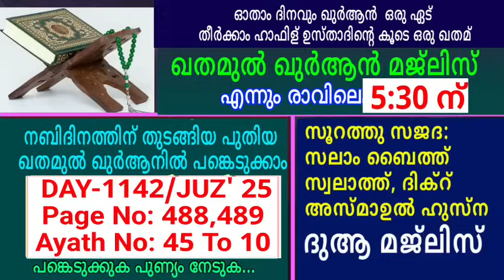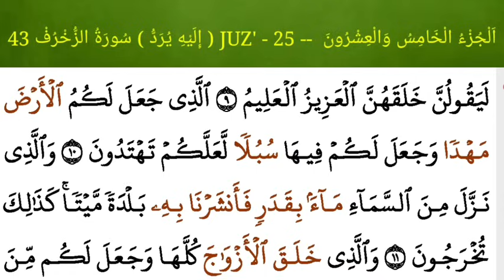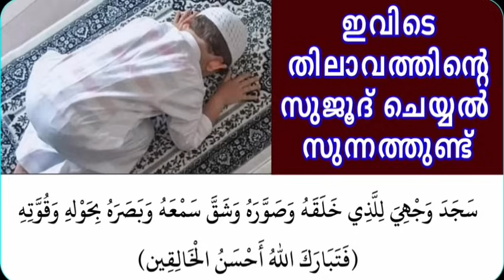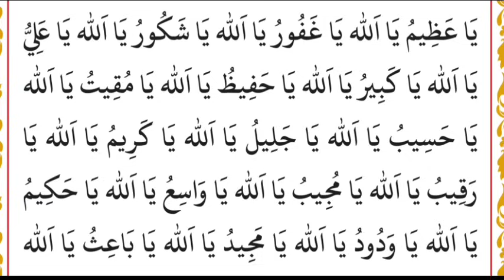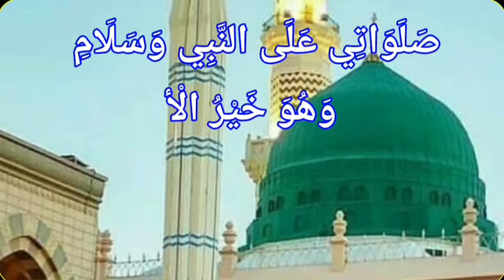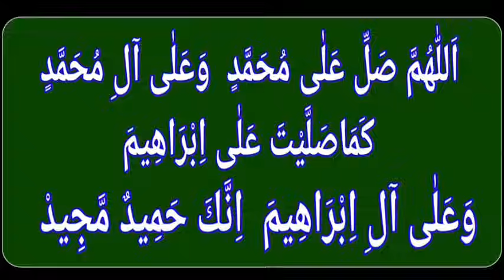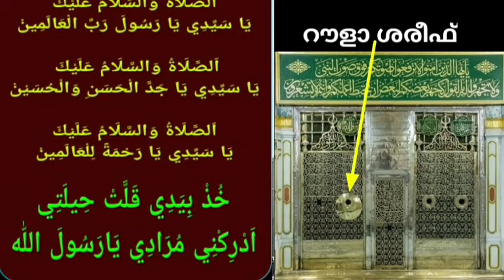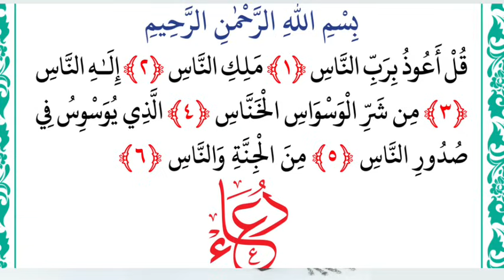DAY - 1142/ഖുർആൻ മജ്ലിസ്/28/05/2024 ചൊവ്വ/msvoice/Ahmad naseem baqavi/khathamul Qur'an/